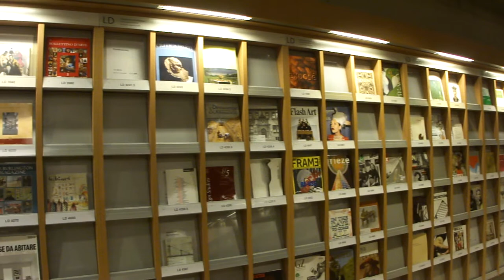Reading area for magazines with light hole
Camera: Sony Cyber-shot DSC HX5VB
Format: AVCHD-MP4; 16:9; 1080p
Date: Dec 20, 2010
Description: A library architecture- design in the interior.